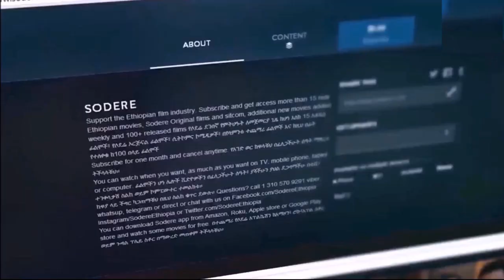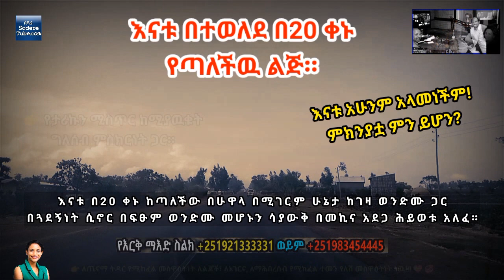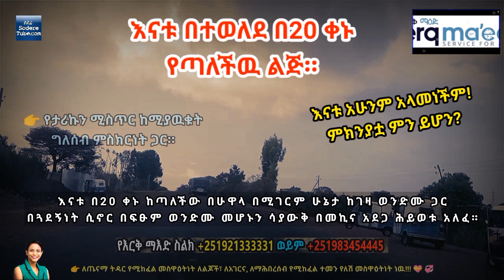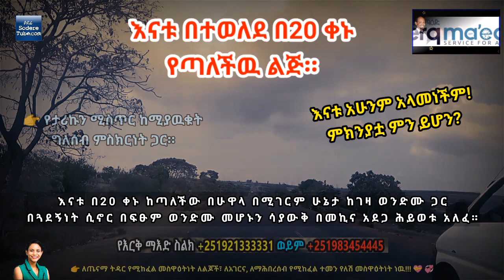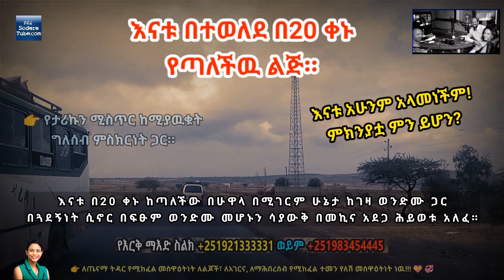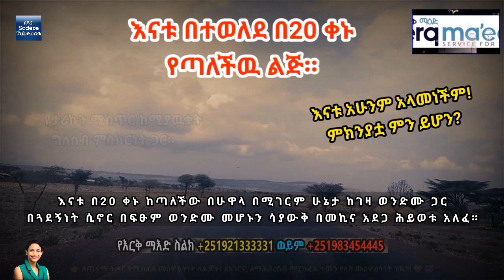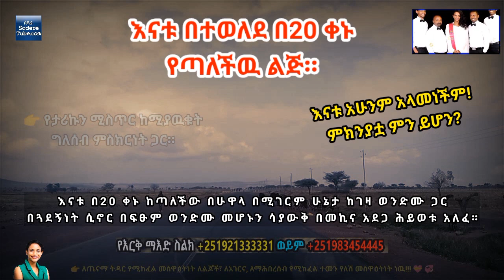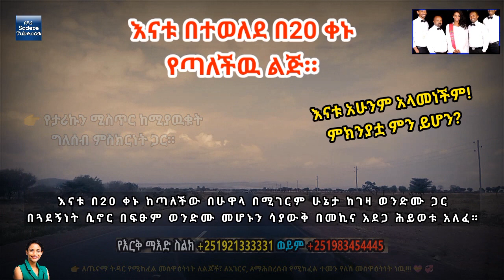እናቱ በ20 ቀኑ የጣለችዉ አራስ አድጎ ከገዛ ወንድሙ በጓደኝነት ሲኖር በፍፁም ወንድሙ መሆኑን አያዉቅም ነበር | የእርቅ ማእድ።@erq-maed-TV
ሳሚ ስቱድዮ፦
ሳሚ ስቱድዮ